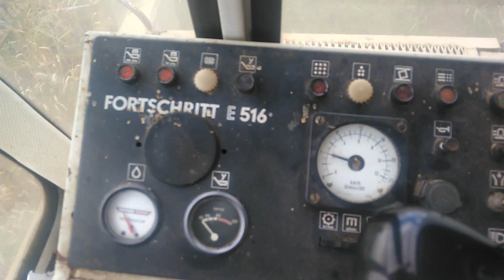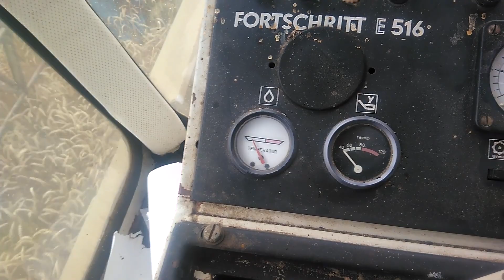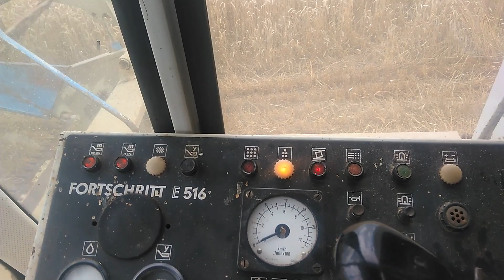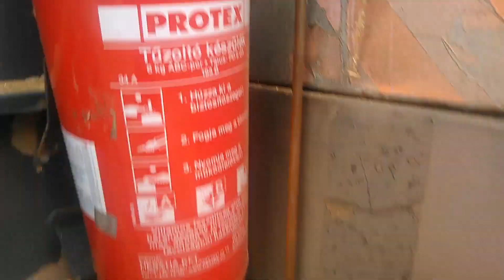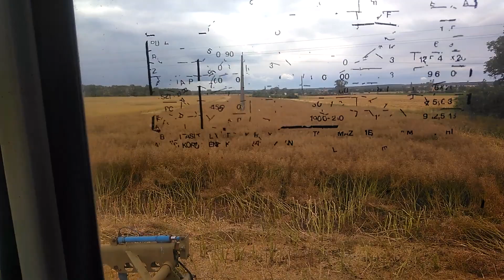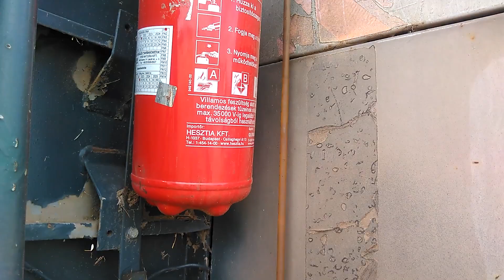E-516 Rába motor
Az első medvém.  :)